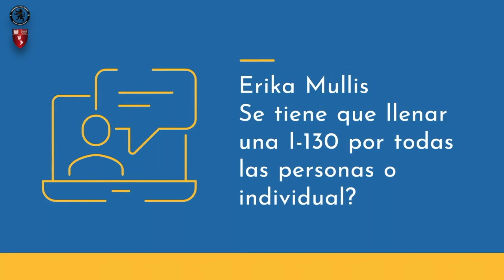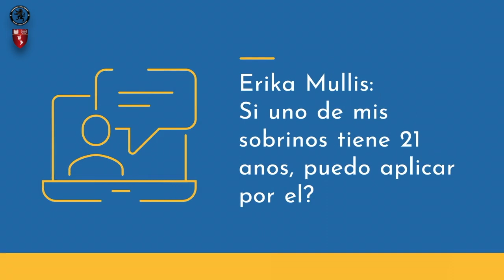RESPONDIENDO PREGUNTAS SOBRE INMIGRACIÓN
En esta oportunidad daremos respuesta algunas preguntas planteadas por ustedes.